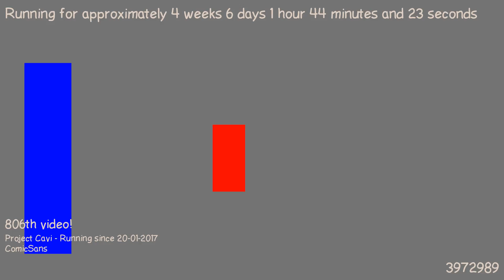1487893714 - Webdriver Cavi - H2